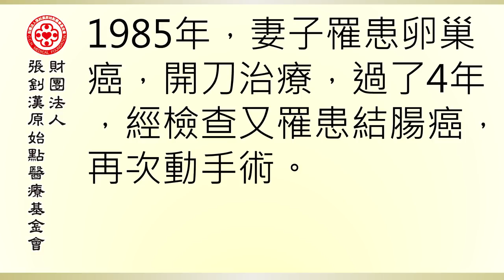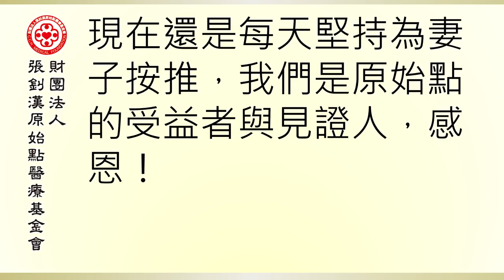卵巢、腸及淋巴癌案例